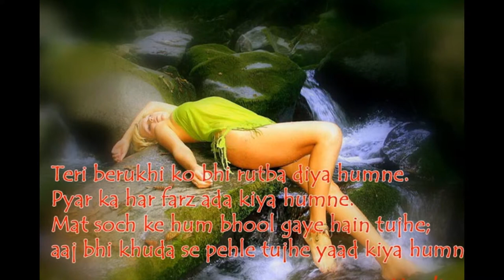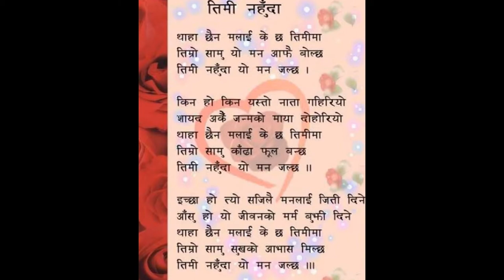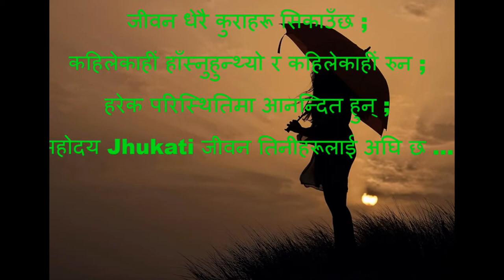Mohan nepali binayak 3 achham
Mohan nepali binayak 3 achham my photos binayak basi haru le herna nabhulnu la ramai lo gau ramai lo thau